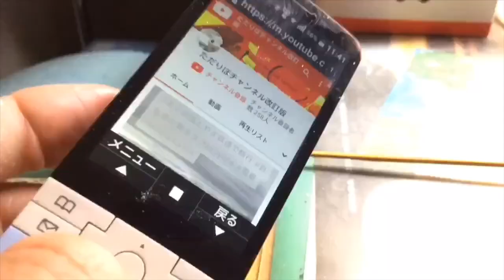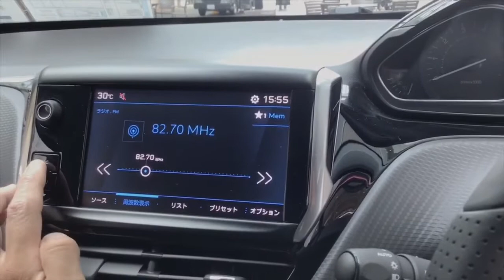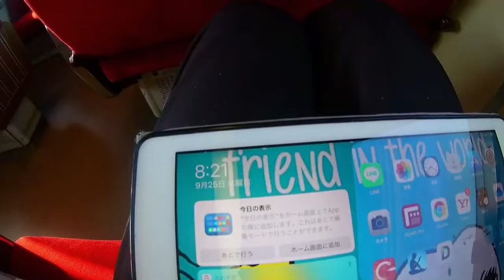Mitsubishi K-wagon Concept Prototype With Tokyo Motor Show 19 三菱Kワゴンコンセプトを見る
サブチャンネル更新:毎週木曜日、土曜日夕方以降
ティックトック:不定期更新
ライブ配信:毎週月曜夕方もしくは20時配信

制作/Production
うお
Sterling,Shooting, editing, live distribution, etc. produced by
Uo

撮影機材
その他

LumaFusion
Concept(コンセプト)
Filmic Pro